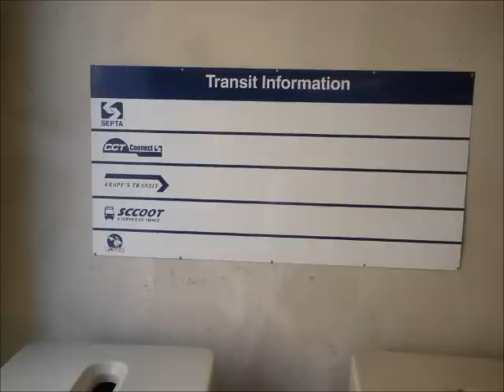Various West Chester Buses 3-18-2011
Video of various SEPTA and Krapf's Buses at West Chester, PA. Indeed, the school bus is used on Krapf's Route A service which is rare for a private operated  bus operator operating on it.

SEPTA

Power by Cummins ISL9 engine with Allison E Drive Hybrid Drive

Power by Cummins ISL engine with ZF Ecomat 2 6HP-592C transmission

Eldorado Transmark RE-29
Power by Cummins ISB engine with Allison B300 transmission

Freightliner/Champion Defender  Cutaway
Power by CAT C7 engine with Allison transmission

Krapf's Bus

Van Hool A300L
Power by Cummins ISL9 engine with Voith D864.5

Gillig Phantom (Ex Foothill Transit)
Power by Detroit Diesel Series 50 engine with Allison B400 transmission

IC Bus RE Series
Power by Maxxforce 7 engine with Allison Transmission

Blue Bird All American
Power by CAT C7 engine with Allison B300 transmission